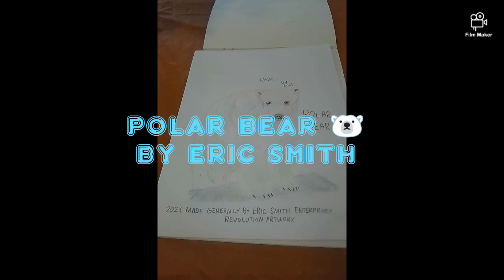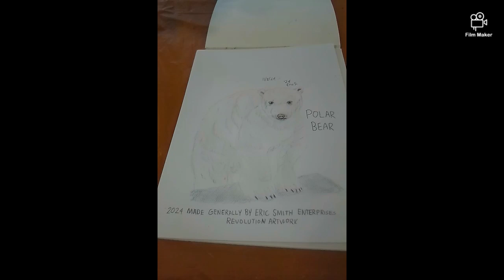Polar Bear 🐻‍❄️ by Eric Smith Enterprises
That's amazing ways for what I did the polar Bear 🐻‍❄️ today. Polar bears are the largest carnivorous land mammals on Earth. They are about seven to eight feet long, measured from the nose to the tip of their very short tail. Male polar bears are much larger than the females. A large male can weigh more than 1,700 pounds, while a large female is about half that size (up to 1,000 pounds). Bears can weigh about 50 percent more after a successful hunting season than they do at the start of the next; most of this additional weight is accumulated fat. A newborn polar bear weighs only about 1.5 pounds.